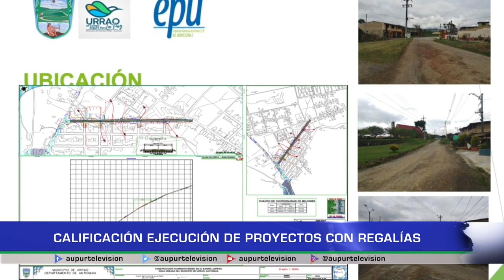Calificación ejecución de proyecto con regalías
Se conoció por parte de la administración municipal durante las sesiones del concejo, que el municipio tenía las regalías congeladas por mala calificación. En AUPUR Televisión consultamos en la dirección de Gestión y Evaluación de Proyectos del Departamento, cuales son los criterios de evaluación y qué implica tener una bajacalificación en la ejecución de lasregalías.